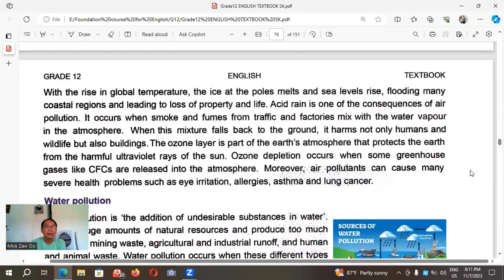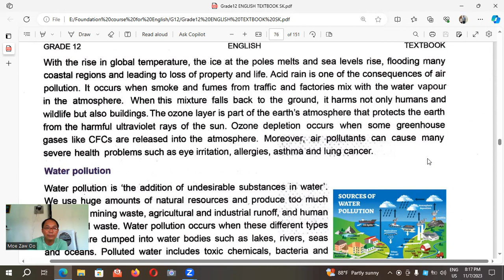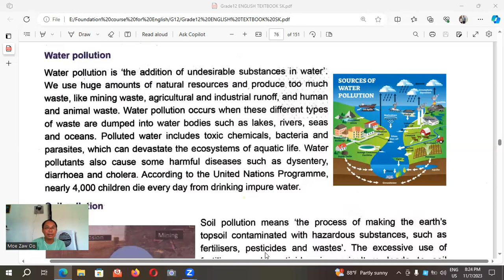Air and water pollution